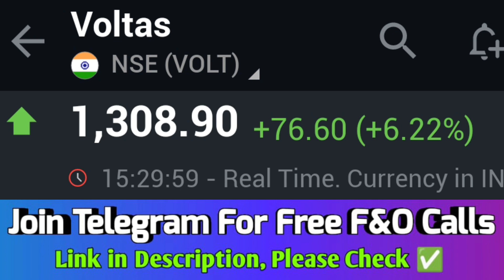voltas share, voltas share price💥, voltas share today🎯, voltas share price target tomorrow🚀